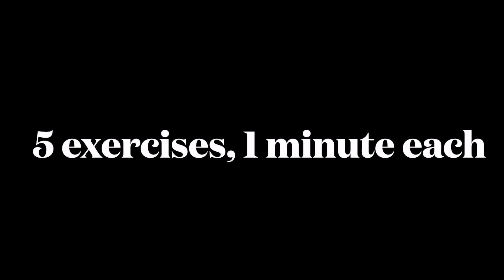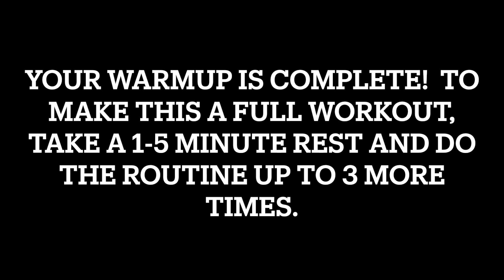Today's warmup!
5 exercises.  1 minute each.